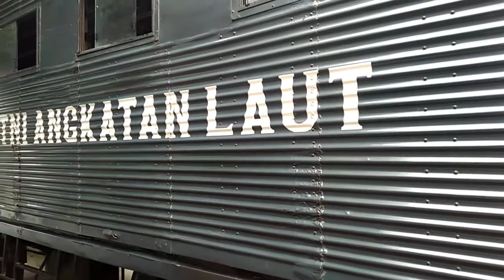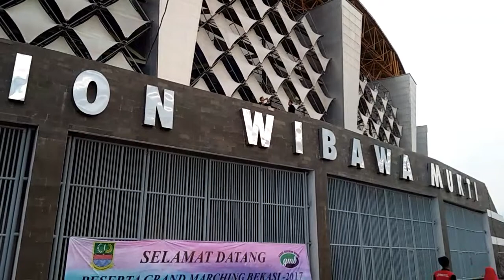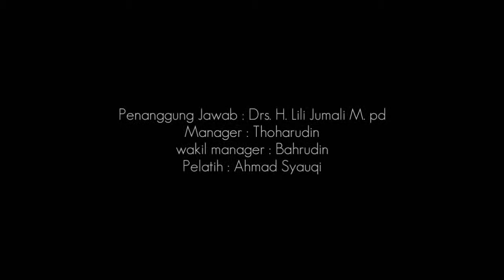MB. Gema Free_Ma ROAD TO GRAND MARCHING BEKASI II